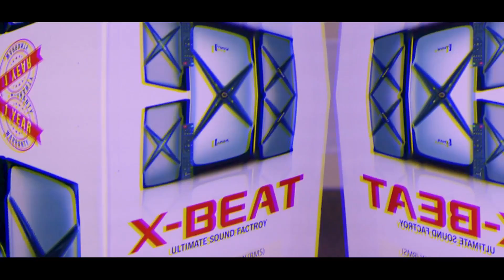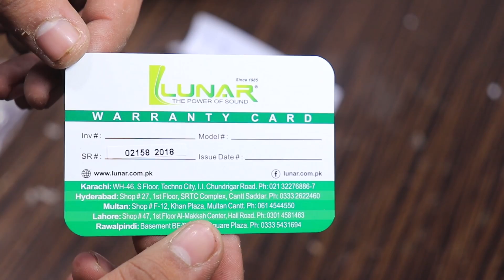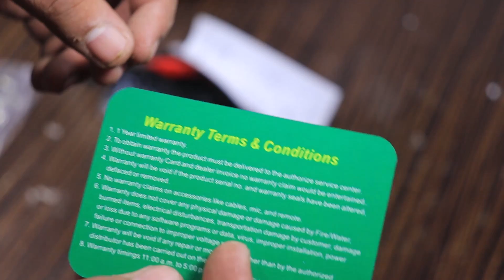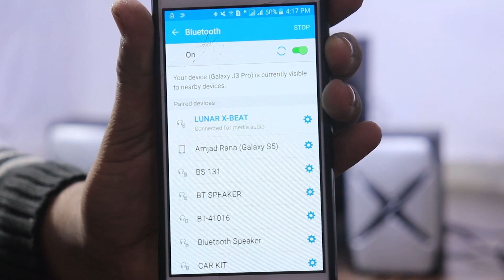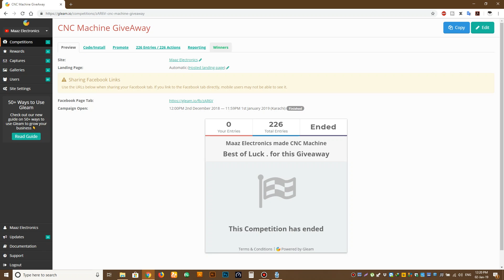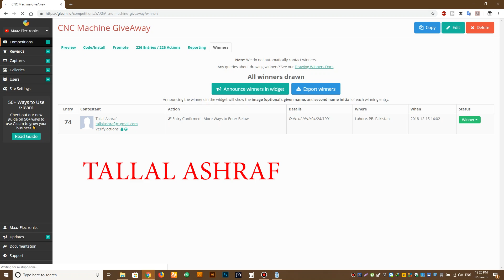Giveaway Result - Unboxing Lunar X Beat AC/DC 2.1 Ch Bluetooth Multimedia Woofer Urdu, Hindi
Dear viewers today i am happy to announce the giveaway result of CNC Machine in this video. Very Congratulation to winner.
Unboxing and review Video about Lunar company woofer Model X Beat AC / DC Power Bluetooth 2.1 Channel Multimedia Woofer Speaker System.Very informative video for all. Thanks to watch.